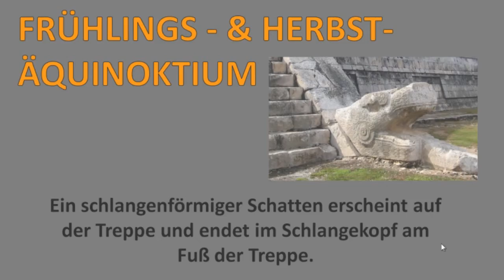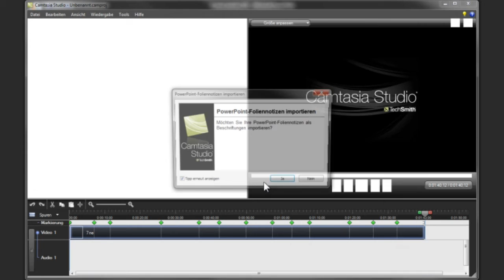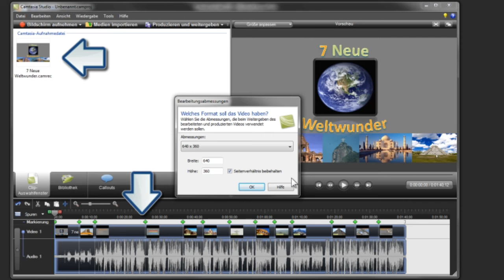PowerPoint Folge 2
Hallo das ist mein zweites Einführungvideo über PowerPoint